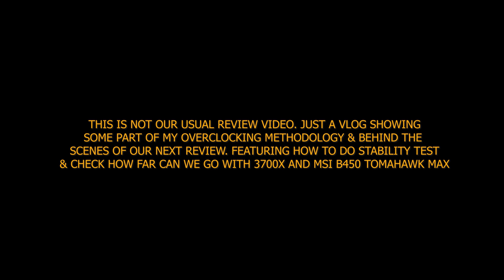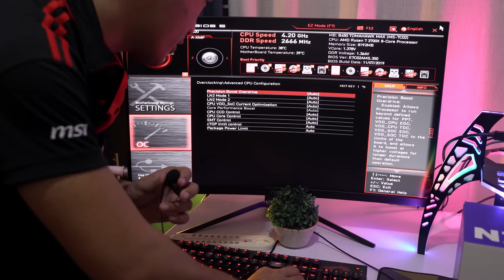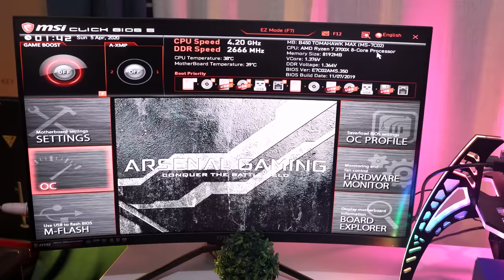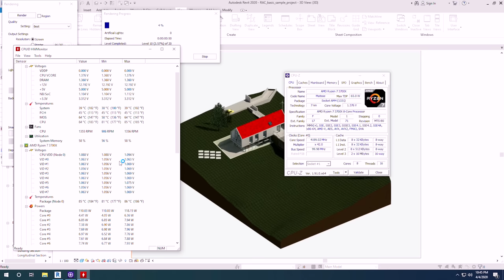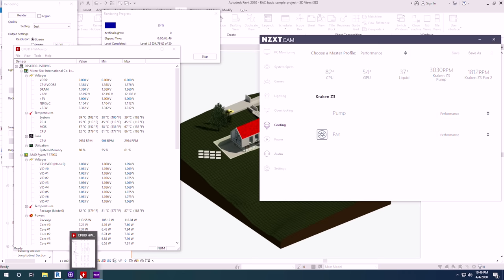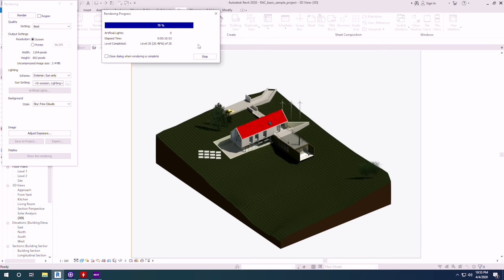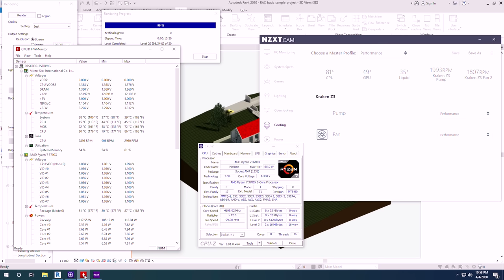KAYA BA? AMD Ryzen 7 3700X Manually OVERCLOCKED with MSI B450 ft Glimpse How I Benchmark Hardwares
Just  a regular tech vlog para sa inyo mga kaibigan dito ipapasilip ko na rin on how I do stability test for hardwares and confirm if my benchmark is really right and stable.

Hardware Specifications Used:
AMD RYZEN 7 3700X PROCESSOR

Softwares Used:
AIDA64
HWINFO
HW MONITOR
NZXT CAM
CPU Z
REVIT 2020